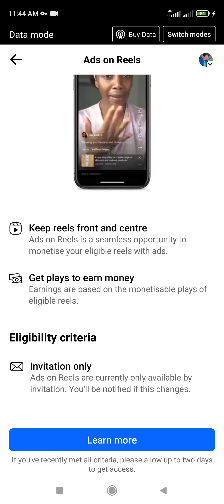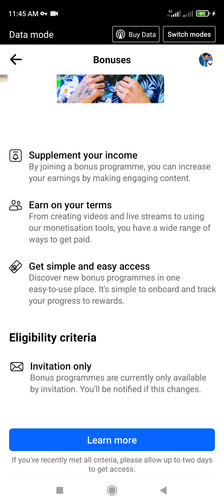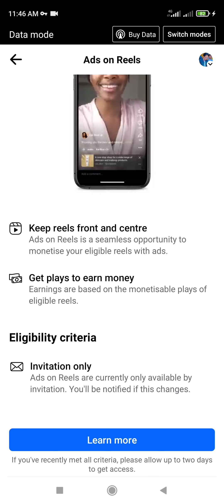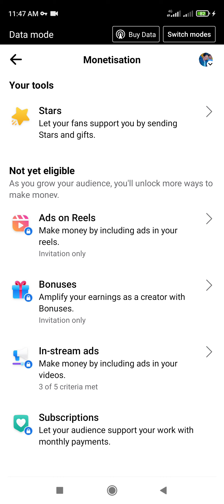Facebook New Update For Pakistan | The Facebook New Update Revolution is Coming | Big News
The Facebook new update for pakistan Revolution is Coming,

Mastering Facebook new update for pakistan,
All About Facebook new update for pakistan,
Facebook new update for pakistan For Beginners,
The Only Facebook new update for pakistan Video You Need to Watch,
Facebook new update for pakistan Finally Revealed,
Increase Your Revenue with Facebook new update monetizaion,
What is Facebook new update monetizaion All About?